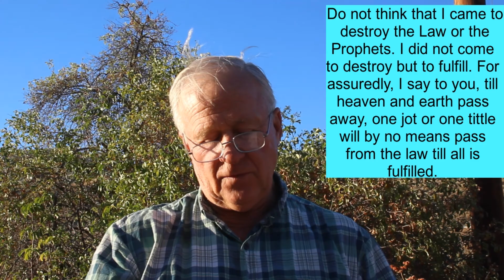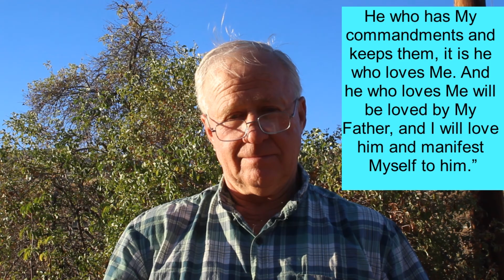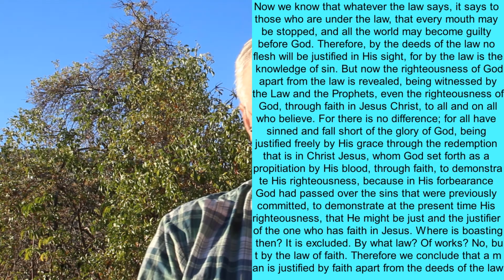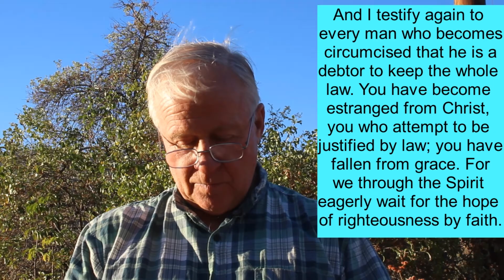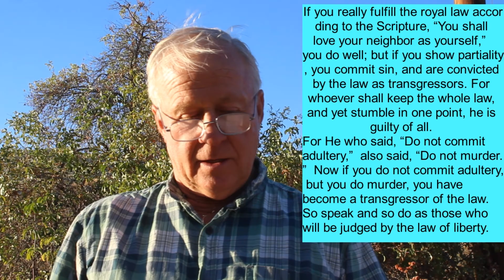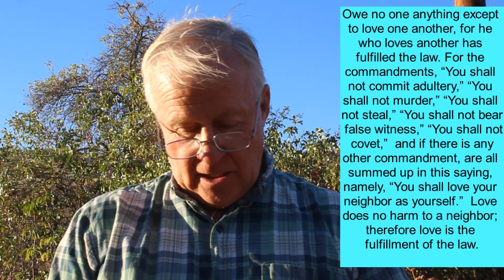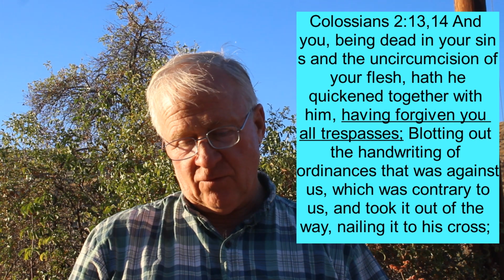Does God's Law apply to Christians?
There is much confusion in the church regarding God's law. Many teach that it is done away with or that it doesn't apply to us since we are under Grace. What does the Bible really teach?
Teaching by Cliff Nellis of Freedom Evangelism
for more information and videos